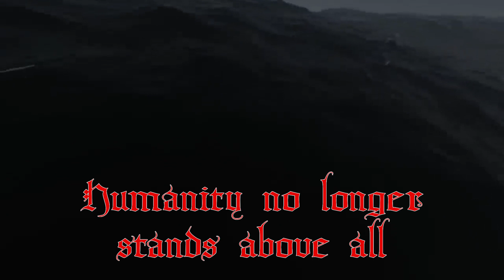Rapture of Gaia Teaser Trailer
Logline:
An unlikely team of monsters in a Post-Apocalyptic world must defeat corrupt tyrants and discover how to reverse Armageddon.

Created to tease at a new series project I have been working on! For a class in college, we were given the resources to write the pilot of a series and then told how to make a "Bible" / Pitch Deck that would allow us to pitch our series when we have it all set up! With the final final project being the Teaser Trailer that I have here. I hope you enjoy!

Jiev xli Fpyi Qssr.

(Music done by Velvet Mind Productions & Laura Vall